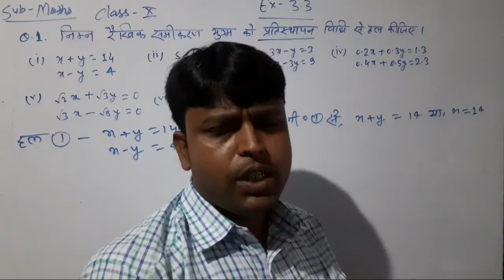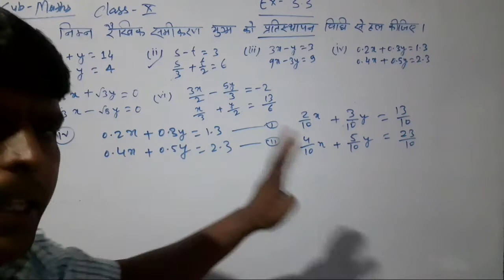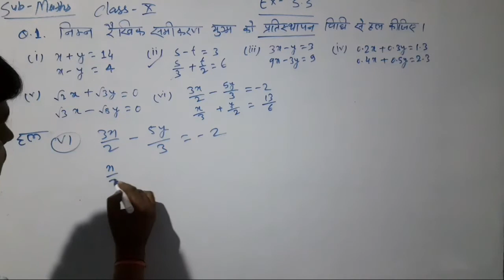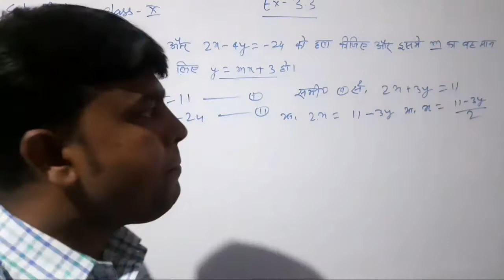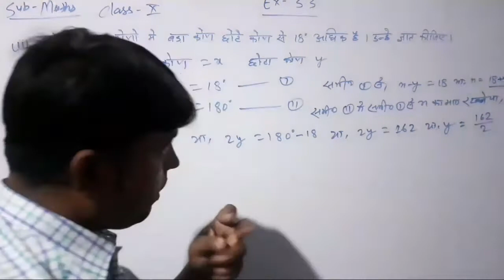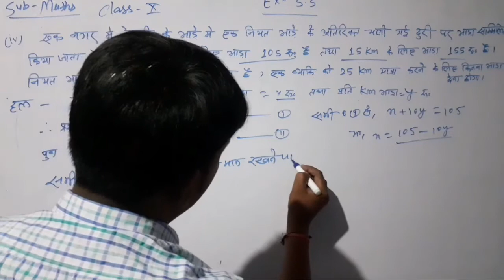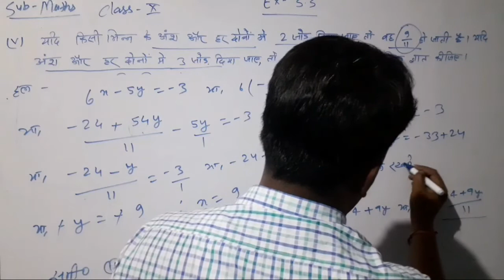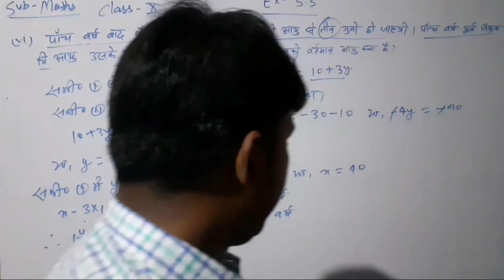Maths Class 10 Ex-3.3